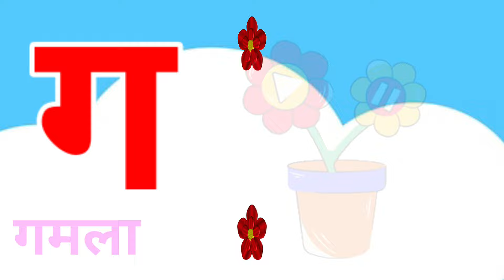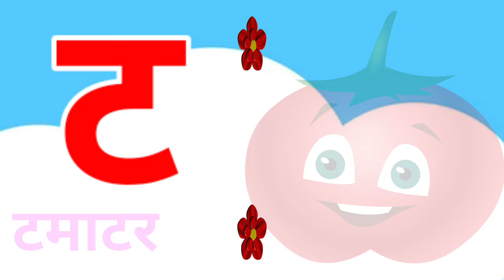k se kabutar, a se anar, k se kabutar kh se khargosh, k se kabutar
🤵💓The Mistry Of Hindi Rhymes। k se kabutar। a se anar,
12 padhne wala cartoon video
gyani tak
hindi varnmala
kids
learning
hindi shabd
education
educational video
nursery rhymes
nursery
hindi akshar
hindi
tinger joy

onlinekidsclasses k se kabutar, a se anar, k se kabutar kh se khargosh, k se kabutar,